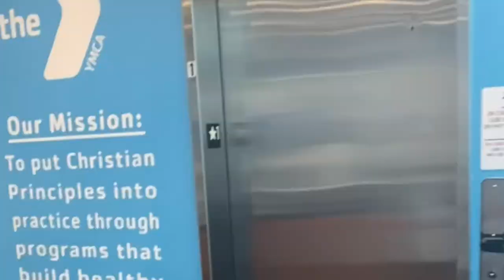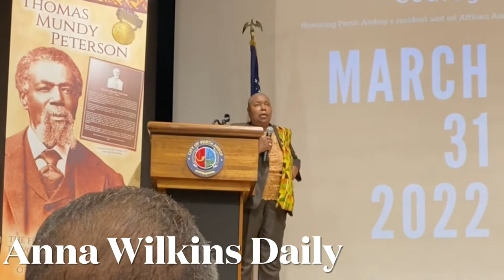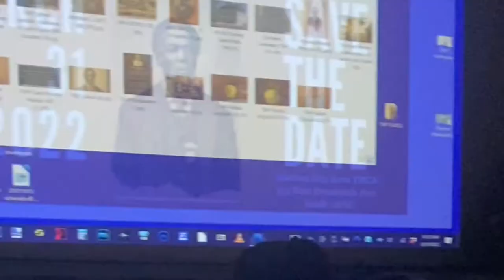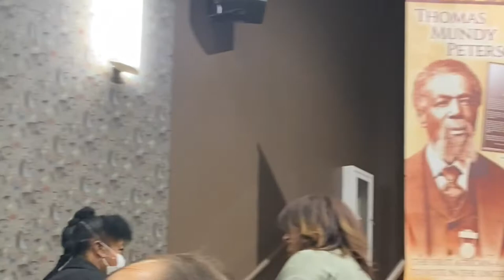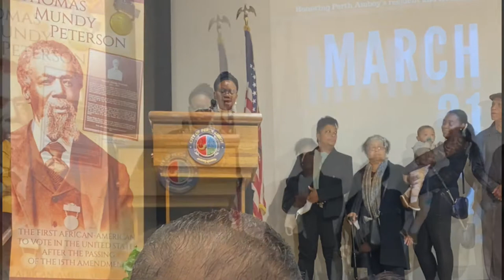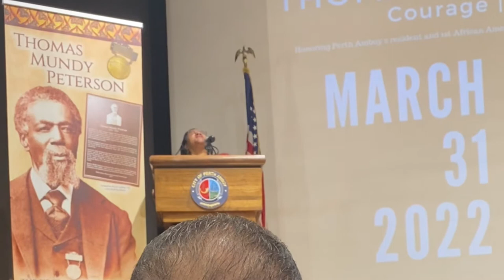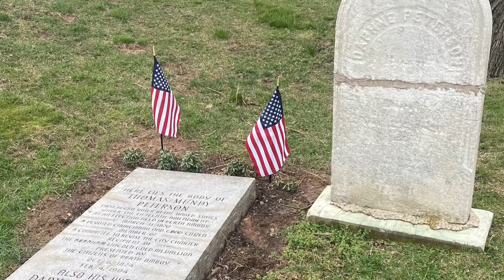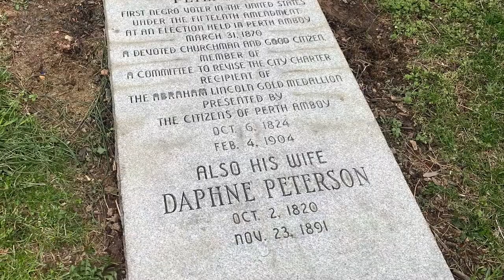Honoring Thomas “Mundy” Peterson @ Perth Amboy,NJ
On March 31, 2022 we honored
Thomas Mundy Peterson (October 6, 1824 – February 4, 1904) of Perth Amboy, New Jersey the first African-American to vote in an election under the just-enacted provisions of the 15th Amendment to the United States Constitution.
Peterson was an employee of the Board of Education, serving as a custodian of School No. 1 located on State Street in Perth Amboy. Now named the Thomas Mundy Peterson school. He was also a general handyman around town and was active in both the United States Republican Party and the Prohibition Party. He also holds the distinction of being the city's first "colored" person to serve on a jury. Peterson is most notably remembered for voting in the local election held at Perth Amboy City Hall over the town's charter. Some citizens wanted to revise the existing charter while others wished to abandon the charter altogether in favor of a township form of government. Peterson cast his ballot in favor of revising the existing charter. This side won 230 to 63. Peterson was afterward appointed to be a member of the committee of seven that made subsequent amendments leading to the final version that was approved by the State Legislature on April 5, 1871. Through his work on the committee, he helped shape the city's educational system by aiding in organization of the Perth Amboy Board of Education in 1870 and construction of School No. 1, the city's first public school. When the school opened for classes in 1871, 378 students enrolled and Peterson became its first custodian.
While he is known today as "Thomas Mundy Peterson," there are no contemporary records that include the three names together. The one exception is the cover for the program describing the ceremony when he was given the "voting medal," and that calls him "Thomas Peterson-Mundy." Contemporary documents refer to him as either Thomas Peterson or Thomas (or Tom) Mundy. His death certificate, the undertaker's accounts book, and a land deed all refer to him as "Thomas H. Peterson." In the obituary appearing in The Perth Amboy Evening News, he is called Thomas Henry Peterson.
Let us know if you celebrated Thomas “Mundy” Peterson Day 2022?